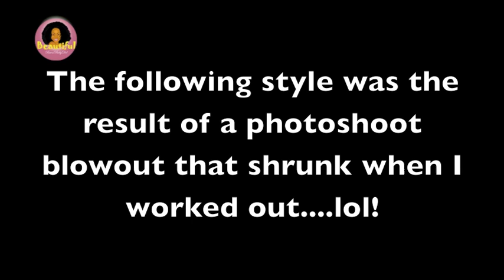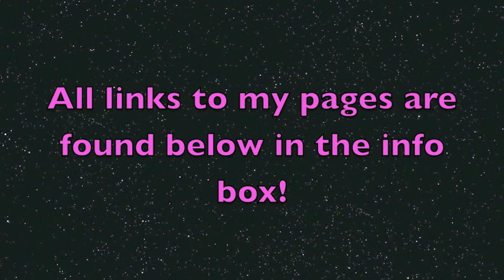Twists & Curls on Natural Hair